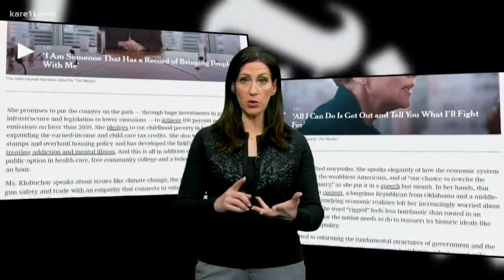NY Times endorses Klobuchar, Warren in Democratic contest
The newspaper changed its approach to presidential endorsements this year, airing footage of candidate interviews and details about the endorsement.